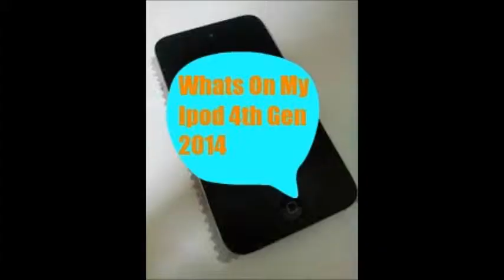Welcome to my channel